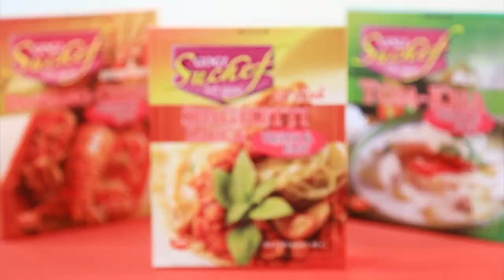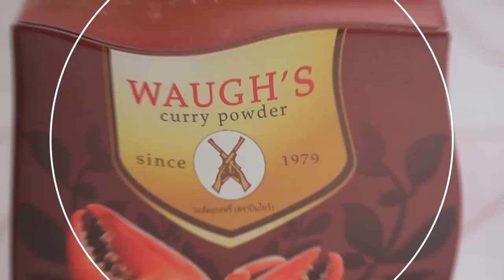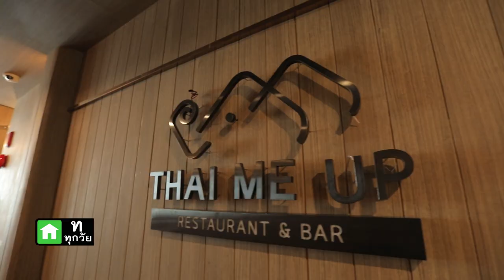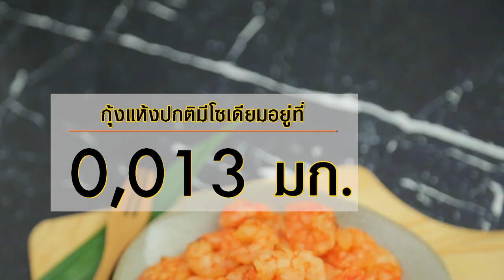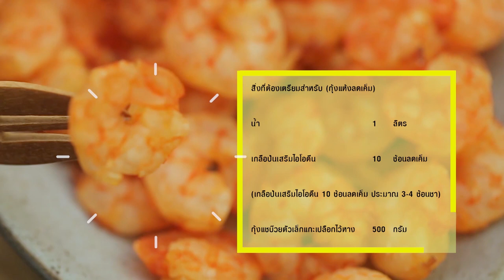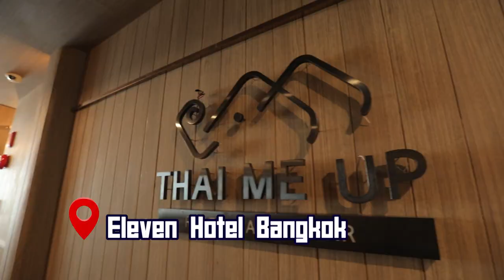อ.ยิ่งศักดิ์ ล้วงเคล็ดลับมัดใจแฟนเด็ก จาก เอ้ ชุติมา I เต็มปากเต็มคำ I EP.25 [ FULL ]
'อ.ยิ่งศักดิ์' ล้วงเคล็ดลับมัดใจแฟนเด็ก จาก 'เอ้ ชุติมา' จะเด็ดขนาดไหนไปชมกันเลยคร่ะ

▲Line @yingsakfood